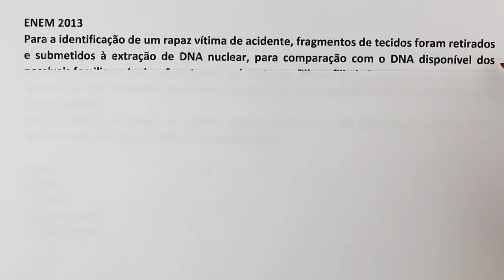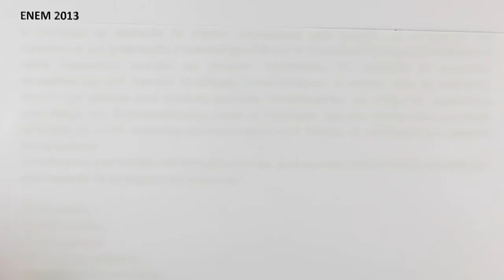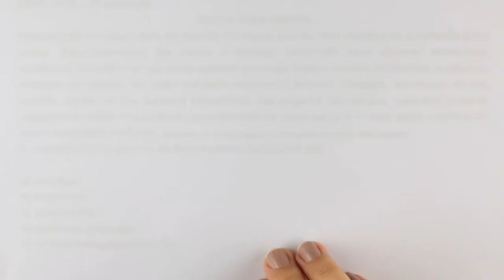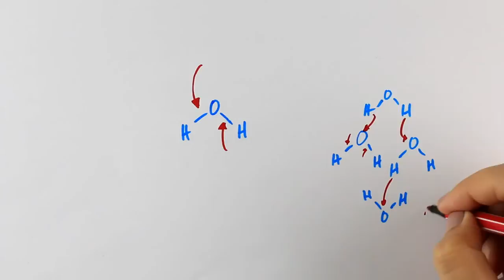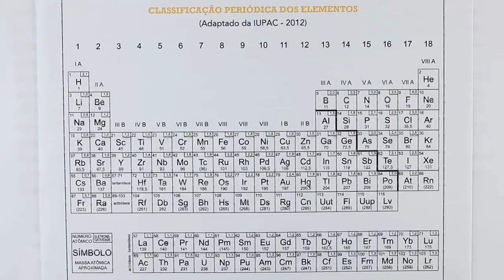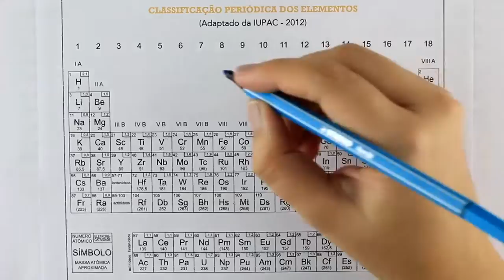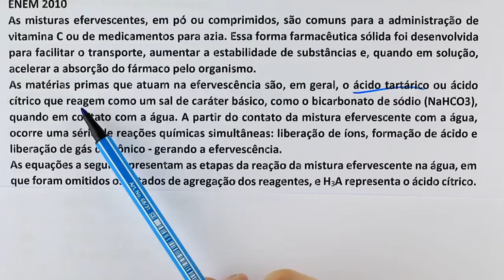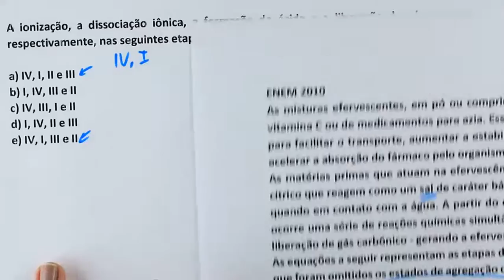Aula de Citologia e Química ENEM - Parte 02 - Dá Uma Força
Nessa segunda parte vamos resolver alguns exercícios, repare que eles são lotados de detalhes.